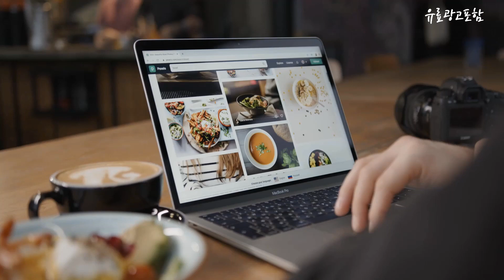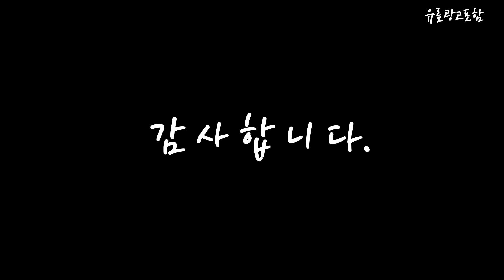젠하이저프로파일 Top10!! 요즘 인기있는 젠하이저프로파일 구매 가격 평점 후기 비교 총정리!!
❤️❤️❤️ 요즘 인기있는 젠하이저프로파일 구매 가격 평점 후기 비교 총정리해 보았어요!! ❤️❤️❤️

[00:06]
10위. #[젠하이저] Profile Streaming Set 프로파일 USB 마이크  [309,470원]

[00:11]
9위. 젠하이저 프로파일 콘덴서마이크 [194,000원]

[00:17]
8위. 젠하이저 IE 100 PRO Wireless 블루투스 모니터링 [215,000원]

[00:22]
7위. 젠하이저 프로파일 스트리밍 세트 Profile Streaming Set [299,000원]

[00:28]
6위. 젠하이저 프로파일 스트리밍 셋 [299,000원]

[00:33]
5위. 젠하이저 PROFILE USB 콘덴서 마이크/ 프로파일 USB-C [194,000원]

[00:39]
4위. 젠하이저 Profile USB Mic 프로파일 콘덴서마이크 [194,000원]

[00:45]
3위. 젠하이저 프로파일 방송용 PC USB 콘덴서마이크 (당일배송) [194,000원]

[00:51]
2위. SENNHEISER 젠하이저 PROFILE STREAMiNG SET 프로파일 스트리밍 [299,000원]

[00:56]
1위. 젠하이저 PROFILE SENNHEISER 프로파일 USB 콘덴서 마이크 [194,000원]